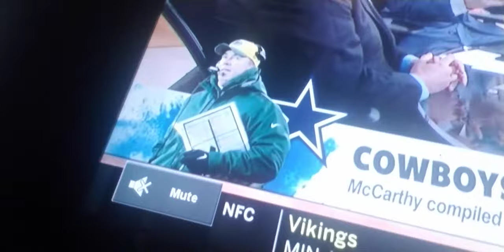Mike McCarthy New Cowboys Headcoach